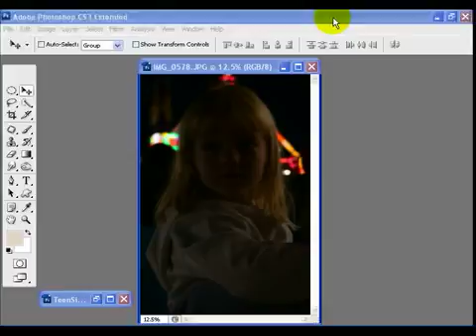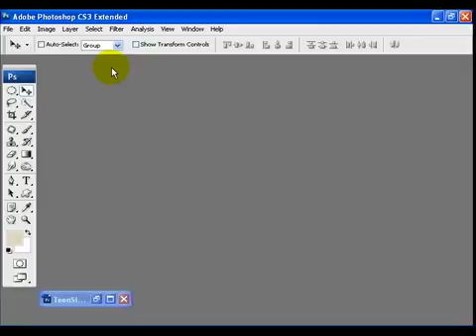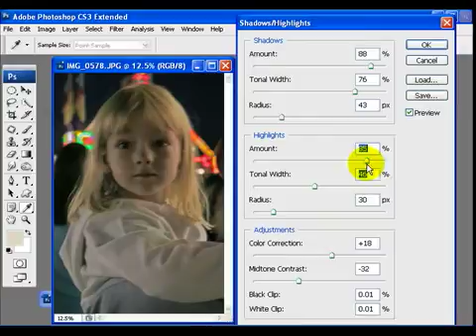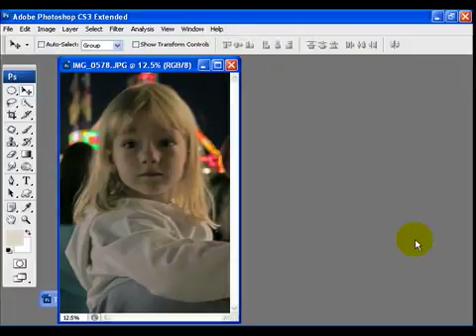Use shadow/highlights in Photoshop to bring out hidden detai